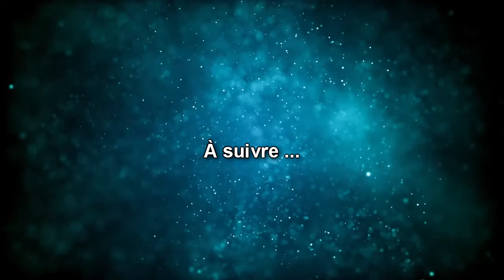💖 Pourquoi et comment s'ancrer ? N°170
Il est important de s'ancrer car sinon on risque de confondre notre vie spirituelle et notre vie de tous les jours, vu que les rêves reprennent en grosse partie ce qu'on a fait de la journée, si l'on fait que des opérations spirituelles on va logiquement en rêver et ensuite confondre veille et sommeil.